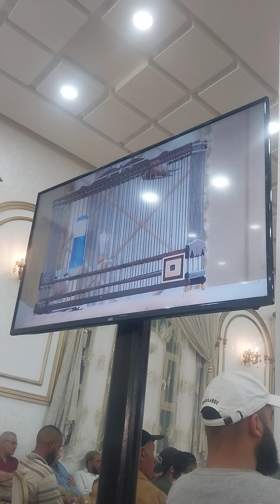مواجهة حارقة بين اجمل الحساسين في التغريذ بالمسابقة الويدانية